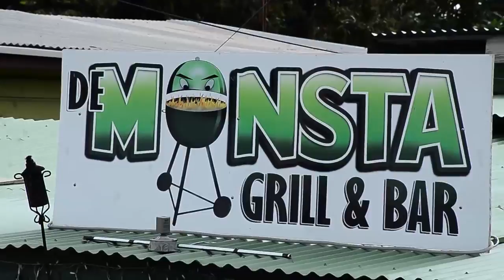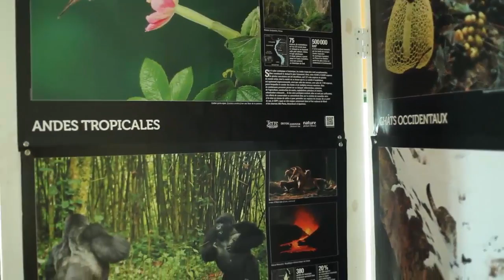Nation News June 18, 2015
BIDC workers picket office after dismissals.
Two people shot, one fatally.
And Barbados Tridents meet fans ahead of CPL opener.